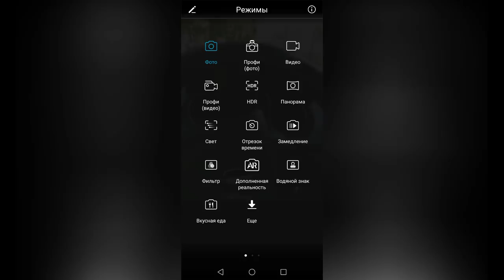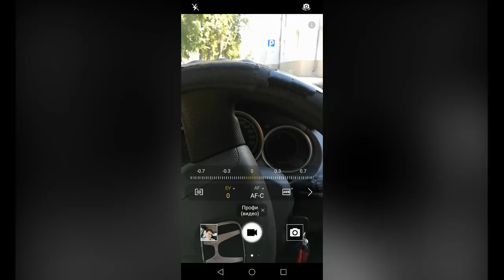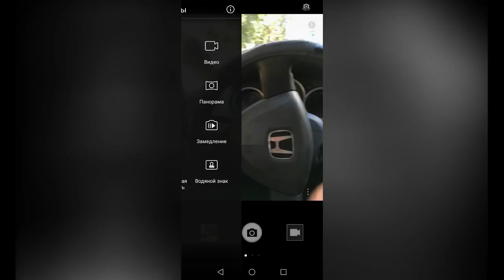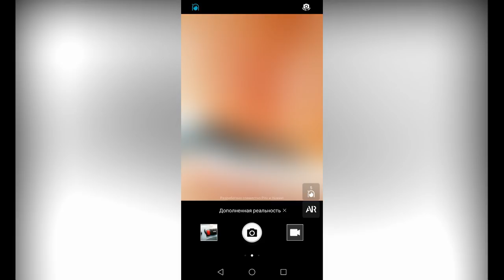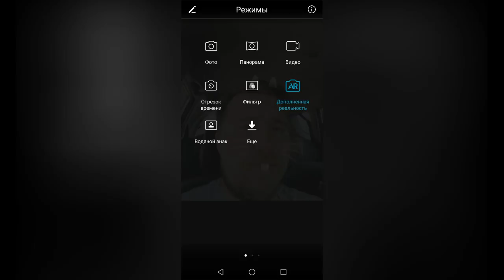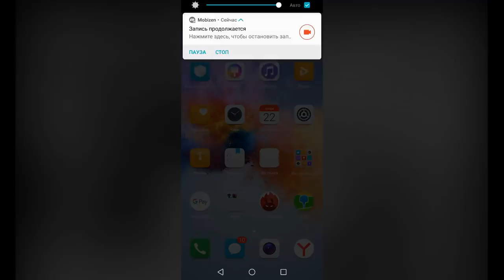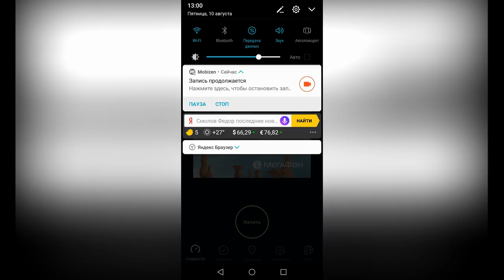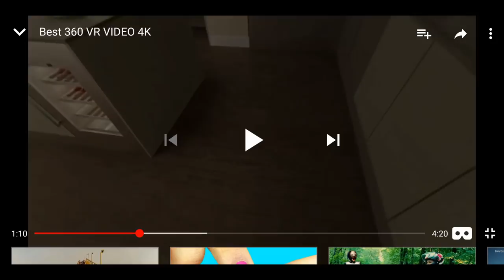Живой обзор телефона Huawei Honor 7X, стоит ли брать топовый бюджетный телефон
🎬 Попробовал сделать живой обзор телефона Huawei Honor 7X

⚡Живой обзор - съемка основного контента прямо при получении, без тонны монтажа и аналитики.

❔Стоит ли делать схожие обзоры на технику?
Есть ли у Вас пожелания, как сделать лучше или конструктивная критика?

Спасибо Евгений Иванов за операторскую работу

Телефон до 15 тысяч рублей, телефон до 250$,  телефон до 200$, Телефон до 20 000 рублей

Гильдия блокнот Ярославль - Канал для предпринимателей. Посвящен бизнесу, продвижение в интернете компании, бренда и услуг.
Мы поможем Вам привлечь клиентов.
Мы профессионалы :
- Контекстная реклама
- Поднять позиции сайта
- Создание сайтов